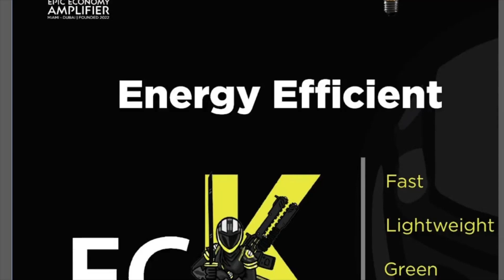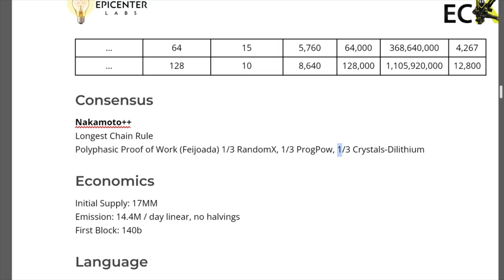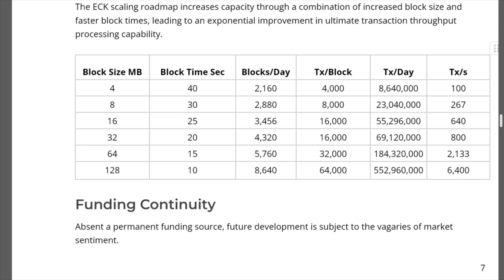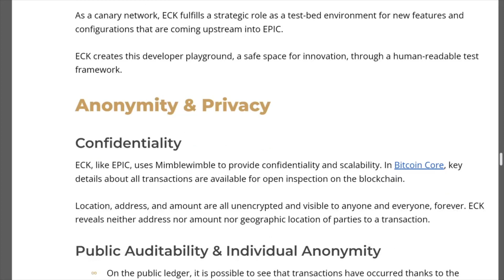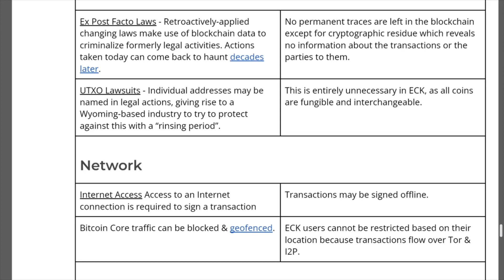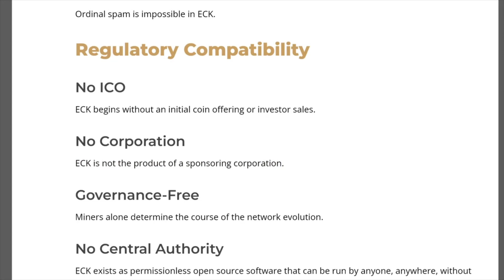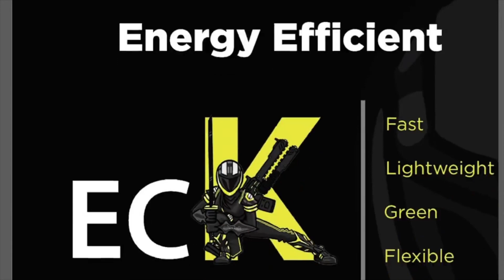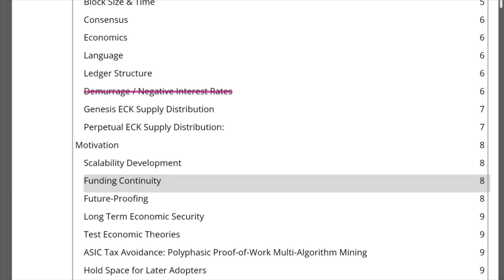ECK WP Reading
Please feel free to listen at faster speeds if you would like. Will be doing more live readings of various technical and other interesting documents.